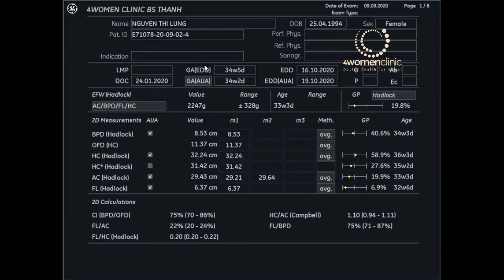4WOMENCLINIC - 09.09 NGUYEN THI LUNG